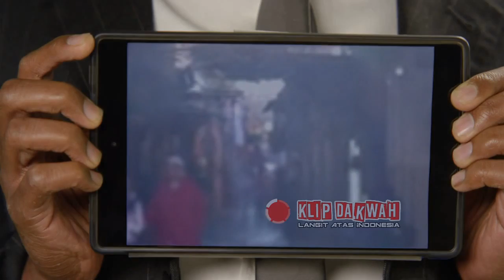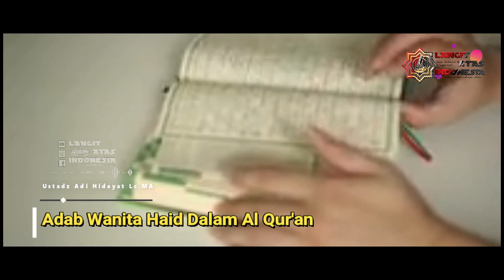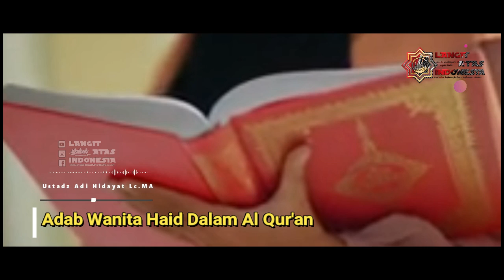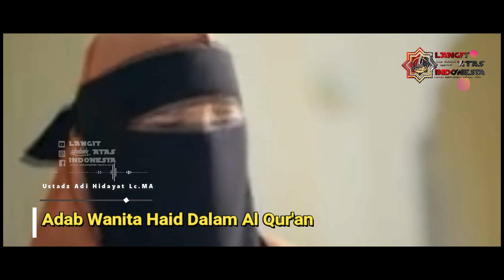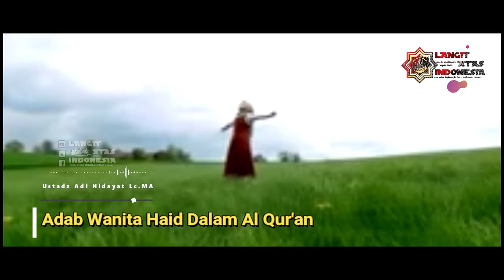Adab wanita ketika Haid - Ust Adi hidayat Lc.MA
Bisnillah

Beberapa kewajiban seorang muslim adalah menjalankan ibadah wajib seperti sholat lima waktu dan puasa saat bulan Ramadan. Namun ibadah ini tidak boleh dilakukan bagi wanita yang sedang haid ataupun nifas.

Meskipun dilarang mendirikan sholat dan menjalankan puasa ketika haid, wanita muslim tetap bisa melakukan ibadah lainnya. Ada juga berbagai amalan yang bisa dilakukan demi mengharapkan pahala dari Allah SWT.

Haid merupakan siklus alami yang terjadi pada setiap wanita di usia subur. Hal ini dialami wanita selama beberapa hari dan sudah menjadi ketetapan Allah SWT. Jangan berkecil hati, selama periode haid tetap bisa melakukan kegiatan positif yang bernilai ibadah.

berikut video adab wanita yang sedang haid ustadz adi hidayat simak videonya sampai selesai

barakallah